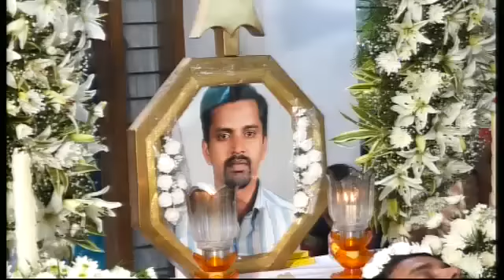Funeral Jeesmon kunnasseriyil Part 1 17 11 2016